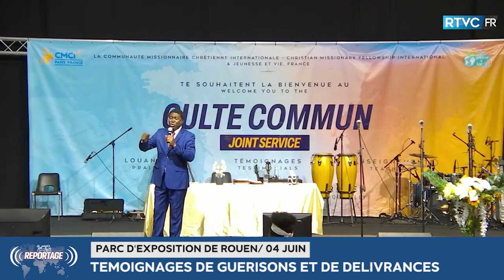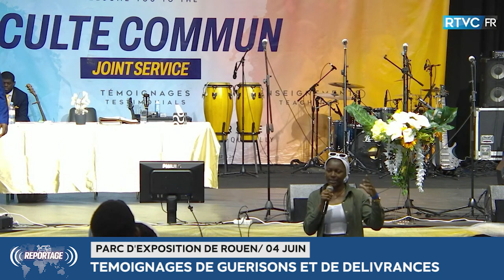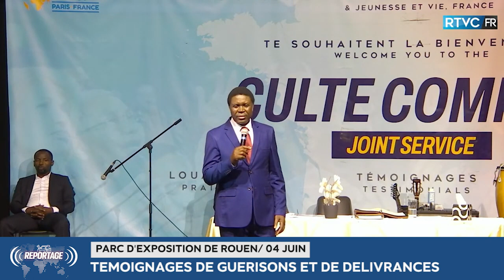RTVC INFO / CULTE COMMUN DE LA CMCI FRANCE : TEMOIGNAGES DE GUERISONS ET DE DELIVRANCES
Recevez l'actualité de la CMCI en Côte d'Ivoire, en Afrique de l'ouest et partout ailleurs dans RTVC INFO ! Nous vous ferons part des dernières nouvelles et des événements importants à travers les reportages, les grands formats, les analyses et décryptages et le Journal de la RTVC. 🎙️🌍🎥